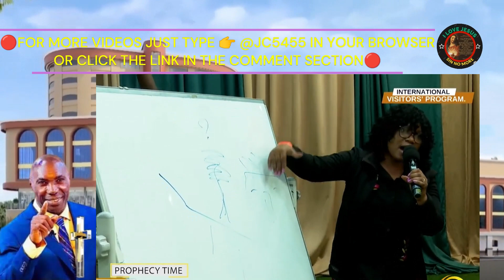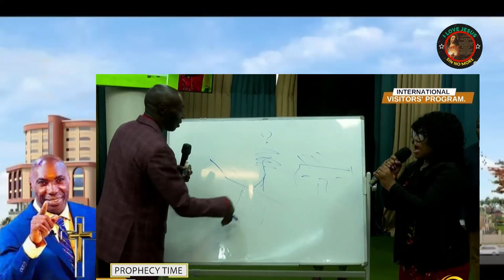🔴KAKANDE PROPHECY & DELIVERANCE | YOU ARE ALMOST LEFT ALONE!! THIS IS THE AGONY YOU HAVE!!@JC5455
🔴kakandeprophecyanddeliverance ✝️ YOU ARE ALMOST LEFT ALONE!! THIS IS THE AGONY YOU HAVE AT HEART!! {PROPHECY AND DELIVERANCE COMPILATION} | MORE VIDEOS HERE 👉 @JC5455